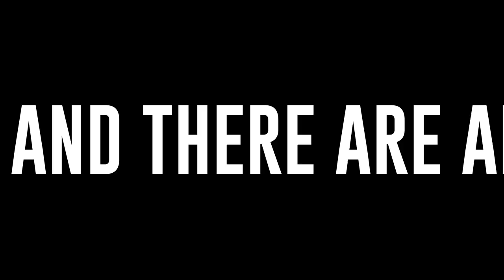How to create an AI Video with an Encrypted Text Message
You can make amazing AI videos in less then 60 seconds on Pika Labs' Server on Discord.